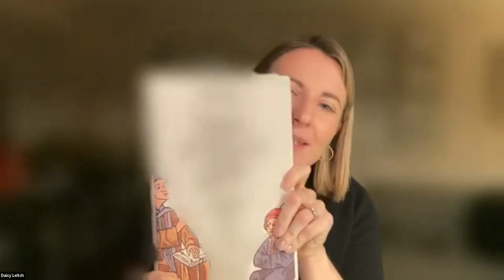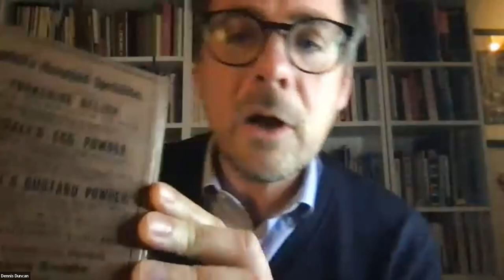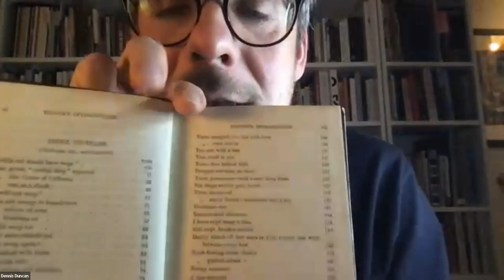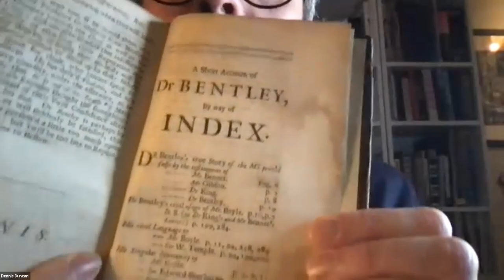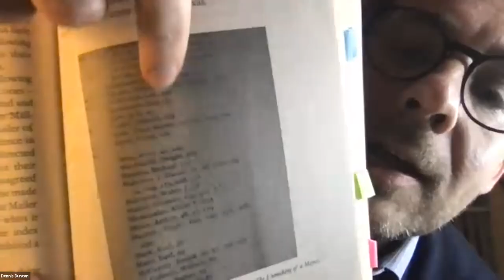Dennis Duncan and John Lloyd on Index, A History of The | 5x15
5x15 welcome Dennis Duncan and John Lloyd to discuss a riveting story of ambition, obsession and alphabetical order…

An hour of bookish adventures with Dennis Duncan, author of the acclaimed Index, A History of The  and  John Lloyd - the TV producer behind Not the Nine O’Clock News, Blackadder, Spitting Image and QI.
Most of us give little thought to the back of the book - it's just where you go to look things up. But here, hiding in plain sight, is an unlikely realm of ambition and obsession, sparring and politicking, pleasure and play.

Here we might find Butchers, to be avoided, or Cows that sh-te Fire, or even catch Calvin in his chamber with a Nonne. This is the secret world of the index: an unsung but extraordinary everyday tool, with an illustrious but little-known past.

Index, A History of The  charts the curious path of the index from the monasteries and universities of thirteenth-century Europe to Silicon Valley in the twenty-first. The index has saved heretics from the stake, kept politicians from high office and made us all into the readers we are today. We follow it through German print shops and Enlightenment coffee houses, novelists' living rooms and university laboratories, encountering emperors and popes, philosophers and prime ministers, poets, librarians and - of course - indexers along the way. Written with Dennis Duncan's extraordinary sense of wit and intrigue,  Index, A History of The shows that, for all our anxieties about the Age of Search, we are all index-rakers at heart, and we have been for eight hundred years.

‘Duncan has done a great service to all bibliophiles by writing this scholarly, witty and affectionate history’  Lynne Truss

What a surprise to discover that the plain and humble index has such an intricate and rollicking history! Instruction, passim! Entertainment, idem!’   David Bellos

Dennis Duncan is a writer, translator and lecturer in English at University College London. He has published numerous academic books, including Book Parts and The Oulipo and Modern Thought, as well as translations of Michel Foucault, Boris Vian, and Alfred Jarry. His writing has appeared in the Guardian, the Times Literary Supplement, and the London Review of Books, and recent articles have considered Mallarmé and jugs, James Joyce and pornography, and the history of Times New Roman.

John Lloyd is a television producer and writer. He created Not the Nine O'Clock News and Spitting Image, and produced all four series of Blackadder. More recently, he has co-produced BBC2's QI, and is the presenter of BBC Radio 4's The Museum of Curiosity. A friend of the late Douglas Adams, Lloyd also co-wrote several episodes of Adams' lauded radio series The Hitchhiker's Guide to the Galaxy. His  books include Afterliff a follow up to The Meaning of Liff co-written with Douglas Adams in 1983. The book uses place names to describe the many hundreds of common experiences, feelings, situations and even objects which we all know and recognize, but for which no words exist. This text uses place names to describe some of these meanings.

5x15 brings together outstanding individuals to tell of their lives, passions and inspirations.